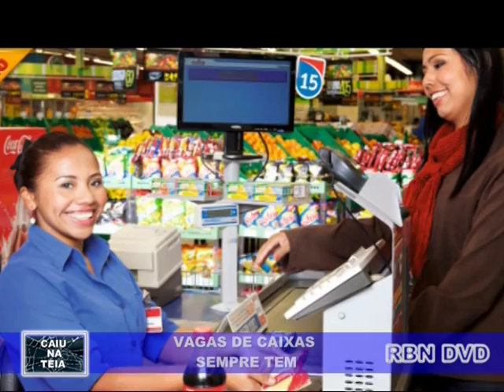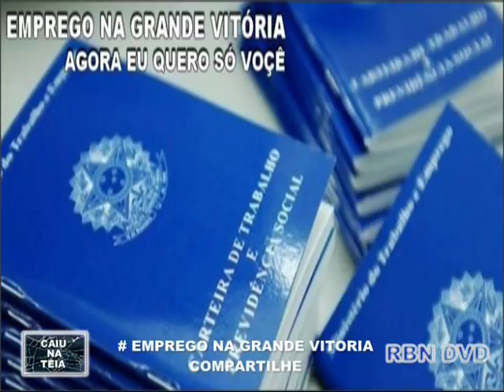emprego na grande vitoria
emprego na grande vitória
slogan: agora eu quero só voçê
postado em 25/04/2018.